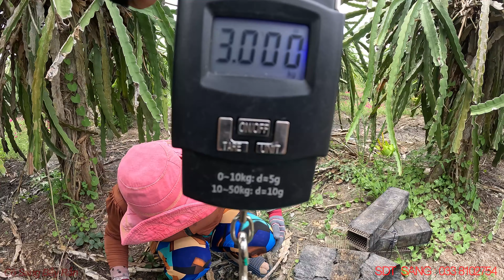Một Tháng Mai Phục Ở Bờ Cỏ Để Bắt 2 Con Rắn Lớn Cở Này l CSBR l 287